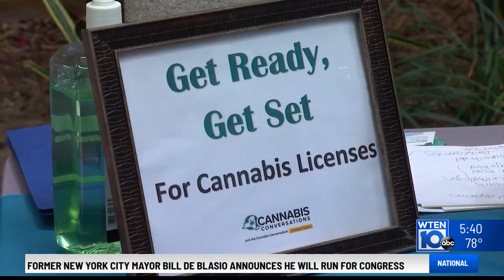200+ eager attendees seek recreational marijuana education at NY Cannabis Insiders conference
200+ eager attendees seek recreational marijuana education at NY Cannabis Insiders conference